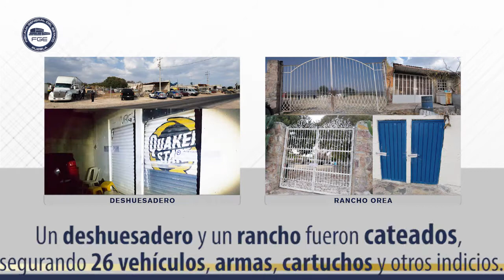Video Resumen Semanal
La Fiscalía General del Estado de Puebla detuvo a 3 presuntos integrantes de una banda delictiva y realizó acciones contra dos hombres por feminicidio; conoce éstos y otros casos relevantes en nuestro VideoResumen📹